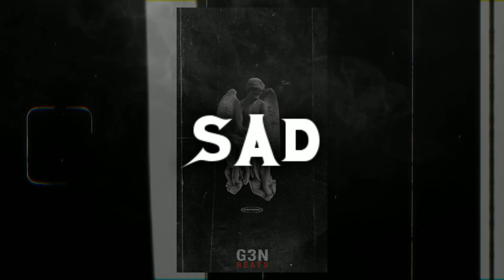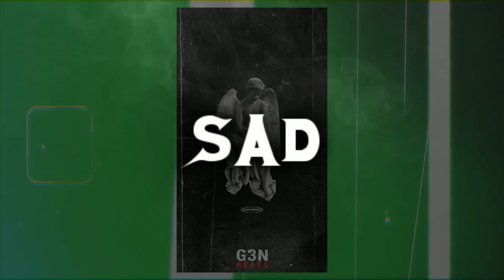[Free] Drill Type Beat "sAd" | Uk/Ny Type Beat x Sad Piano Drill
Prices:
Leasing Rights *MP3: $25 USD •
Premium Rights *Wav+MP3: $50 USD •
Premium Trackouts *Wav+Mp3+Audio Files: 100$ •
►Buy this beat and you have no limits!
► 📛Free for personal use, not free for monetization!

🎹 Beat Note: G# Minor
🎼 Beat BPM: 130